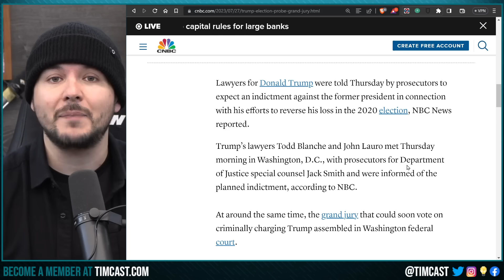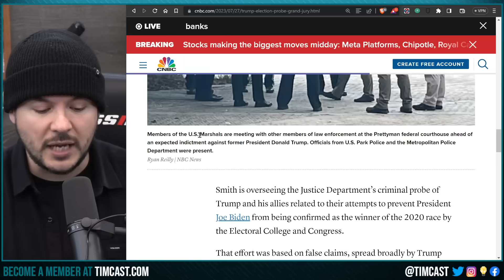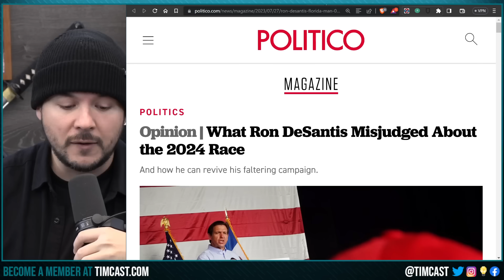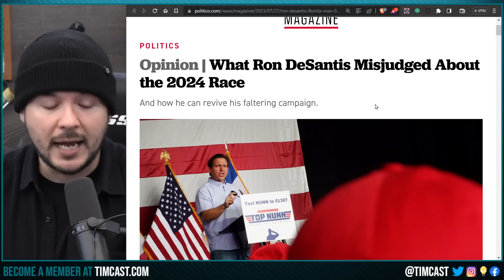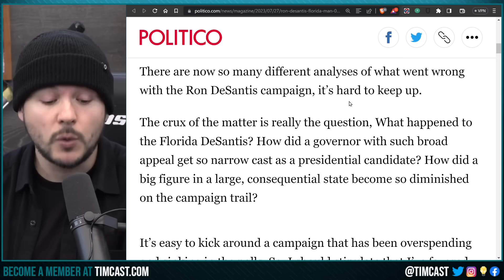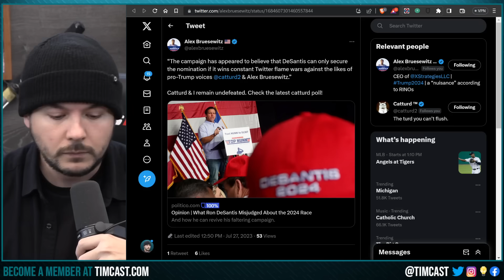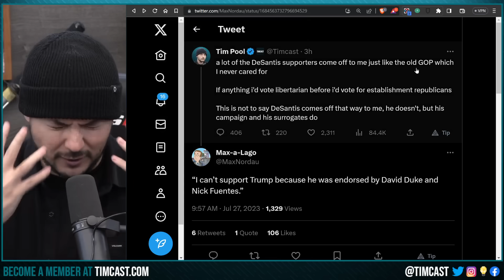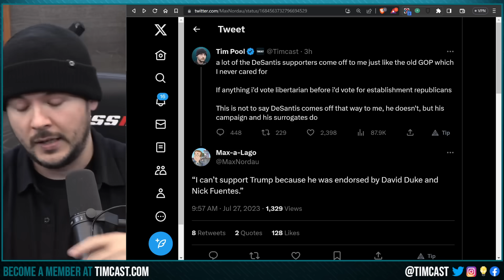Trump To Be INDICTED Over J6 Says DOJ, Democrats Weaponize Government To STEAL Political Power